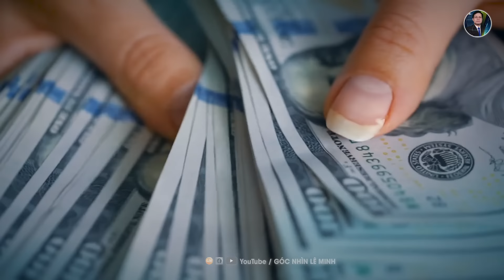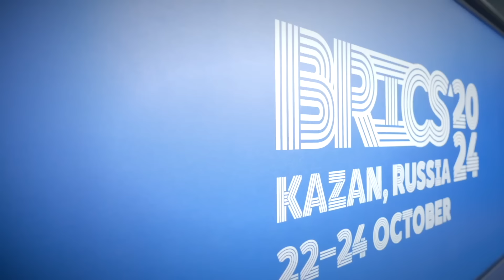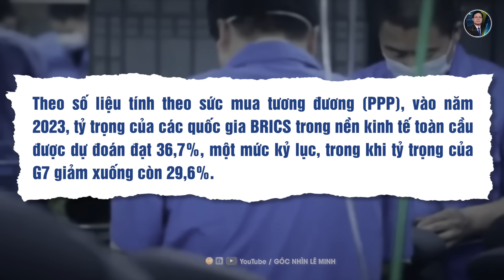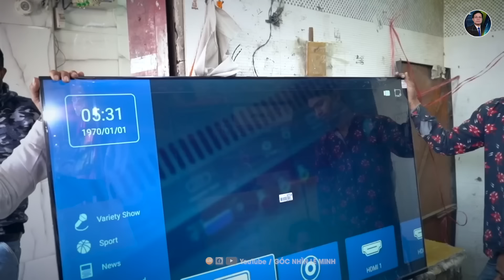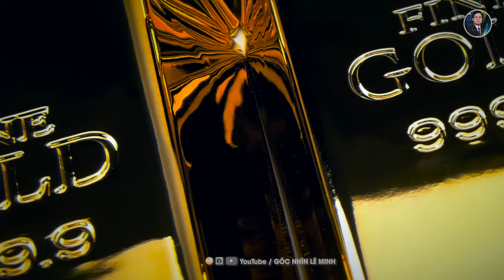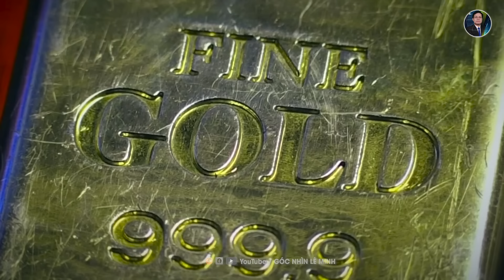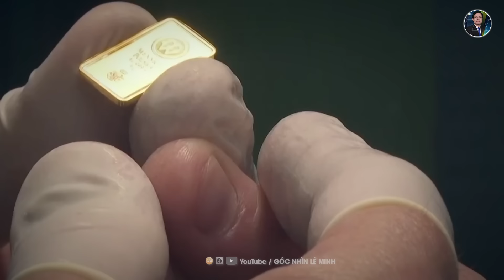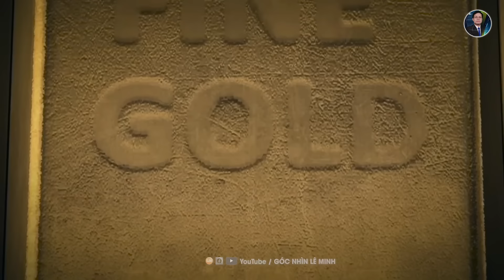Trung Quốc - Ấn Độ: Từ Xung Đột Đến Hợp Tác, Lý Do Thực Sự Đằng Sau Là Gì?